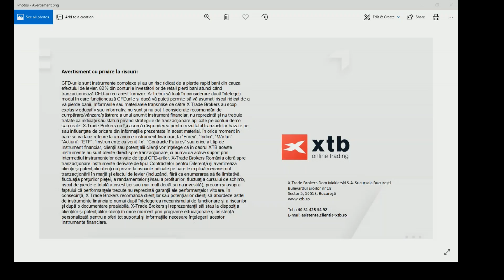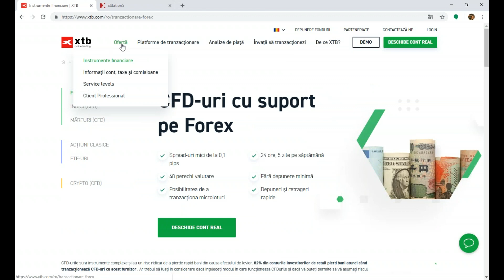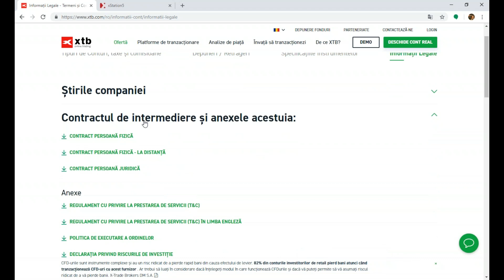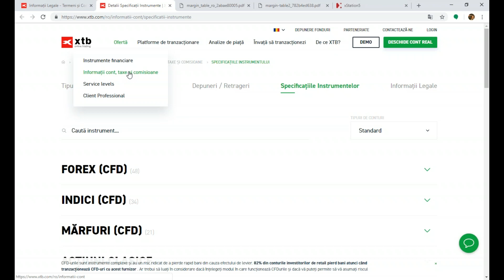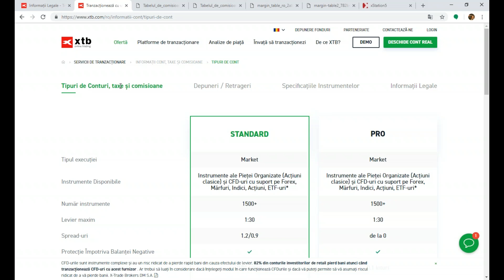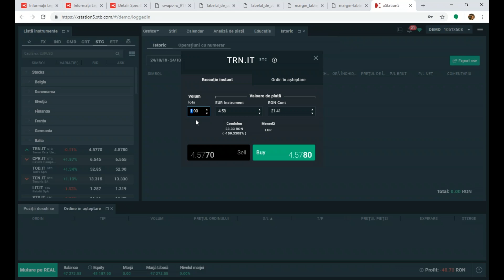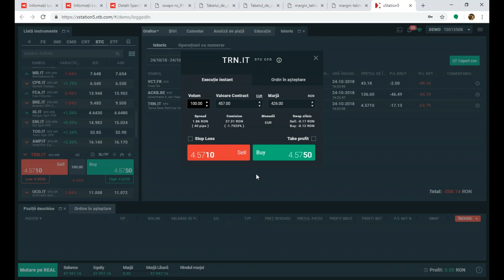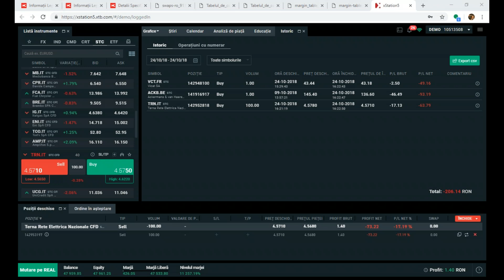Investiții în Acțiuni Clasice pentru începători - 24.10.2018 - Acțiuni Clasice vs. Acțiuni CFD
82% din conturile investitorilor de retail pierd bani atunci când tranzacționează CFD-uri cu acest furnizor. Ar trebui să luați în considerare dacă vă puteți permite să vă asumați riscul ridicat de a vă pierde banii.